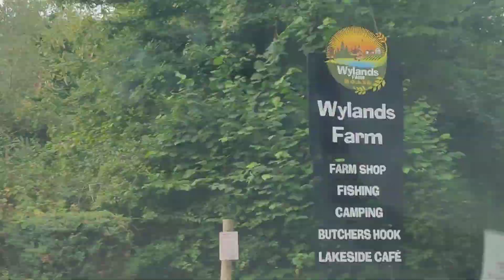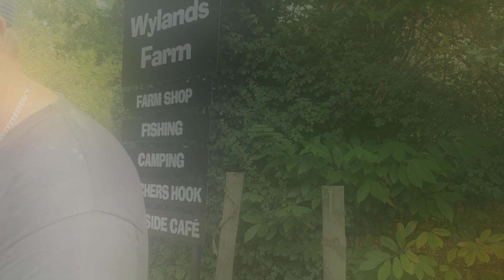@anglingaddictsuk- episode 5 a trip to kids in mind angling with special guest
well what a trip join our adventure to mote park followed by kids in mind angling adventures and our trip to wylands with special guest fishwithcarl